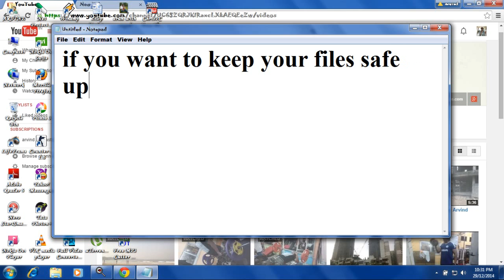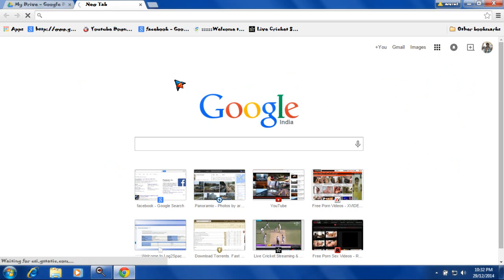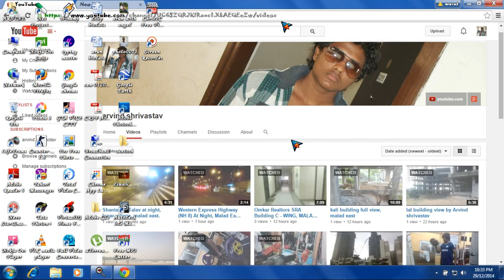How To Use Google Drive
google drive google cloud storage service , i will show you how to use  this google drive in my video ..